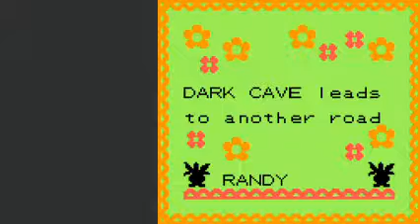The Bovine Legend: Gym Leader Whitney! Syrasi Plays Pokemon: Crystal NuzLocke Part 16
Syrasi and River challenge the spoiled brat who runs the Goldenrod gym.

Rules:

1. Any Pokemon that faints is dead and must be released at the PC as soon as possible. Losing all 6 members of the active party is a “game over.”
2. May only capture the first encountered wild Pokemon in each area of the game, with area defined as a named area. IE all of Mount Moon would be one area.
2a. Unique event Pokemon, i.e. those which are given by NPCs or encountered outside of the normal wild battle scenario, may be captured. (i.e. this includes Eevee but not all of those Voltorbs and Electrodes, which would be treated as a regular wild encounter)
2b. Pokemon may not be bred but any eggs received may be hatched.
2c. You may not trade with NPCs because the locked nicknames ruins the fun.
2d. Legendaries may only be captured if they are the first wild Pokemon encountered in an area.
2e. Species clause: you *may* choose to keep encountering wild Pokemon in a new area until you encounter a species you have not yet captured. Once you throw a Pokeball, the encounter is locked in.
3. All Pokemon must be nicknamed.
4. Starter Pokemon based on Trainer ID #: 1-3 = Grass, 4-6 = Fire, 7-9 = Water, 0 = player’s choice.
5. Battle Style “Set”.